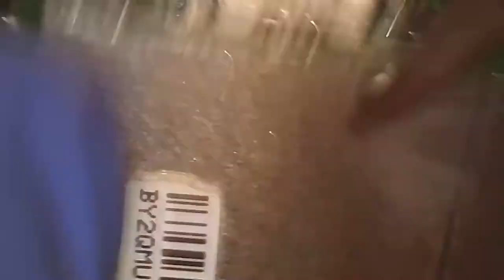Replacing charge micro USB (Routers, Phones, Tablets)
Basic micro USB replacement. In the presented video Router D-Link